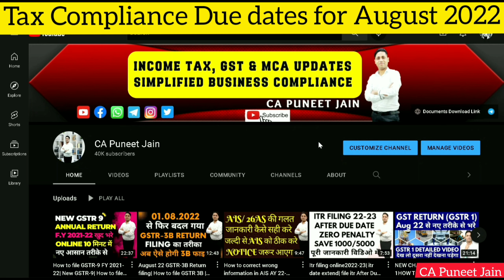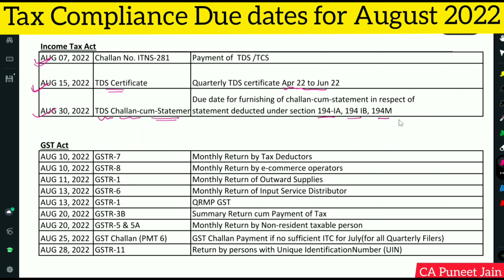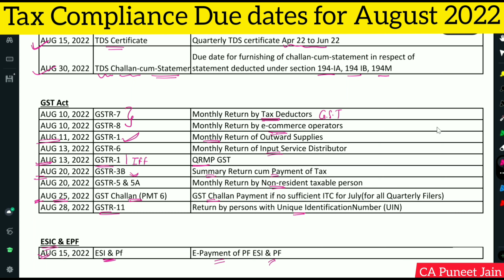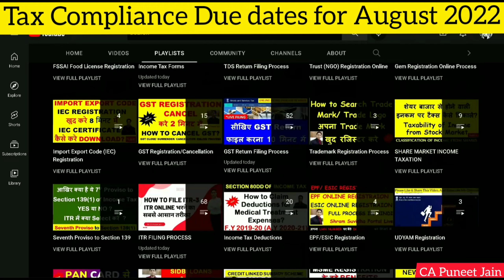Last dates in August 2022 Tax Compliance August 2022 GST & Income Tax Dates/Compliance calendar 2022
GST, Income Tax, ESI PF TDS, TCS, ROC, Advance tax last dates in August 2022 Tax Compliance August 2022
August 2022 month compliances list
Important dates in August 2022 | Income tax compliance in June Income tax due dates
Compliance Calendar for the month of August 2022 [ GST, INCOME TAX, ROC DUE DATES]
All Important Compliance's for the month of August 2022
August 2022 compliance calendar